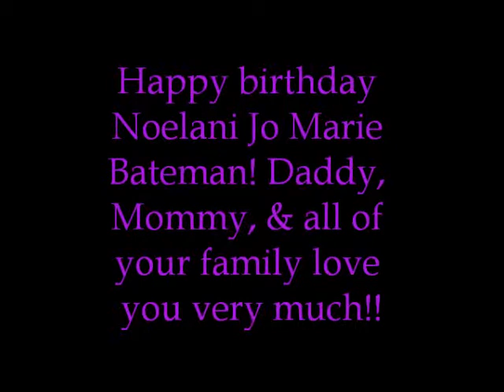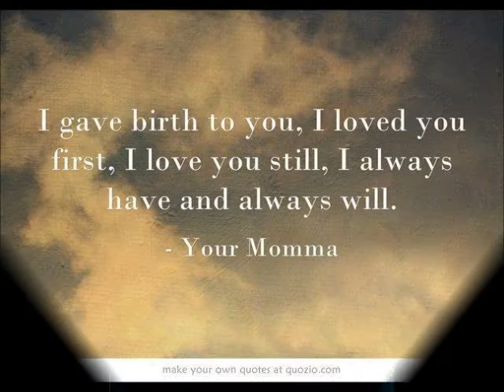Noelani's slideshow for her 1st birthday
This video is about 5 minutes long.